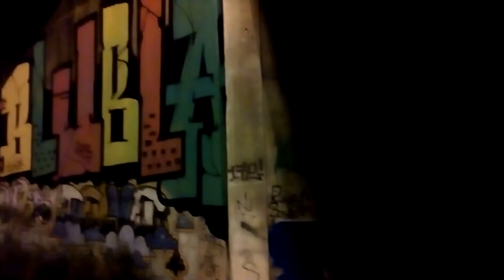BLUBLA - Campanhã Porto